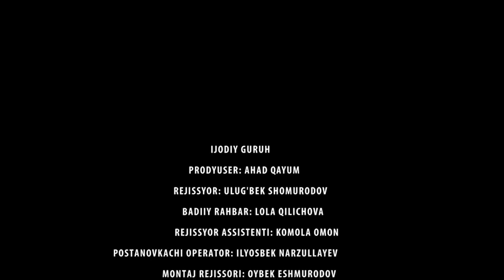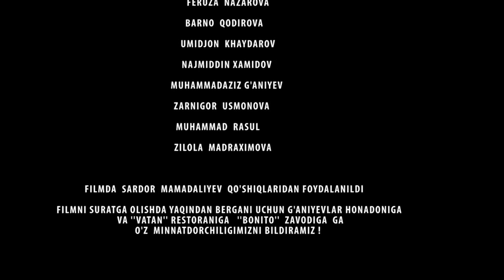TUXMATGA QOLOGAN AYOL - O'ZBEK FILM